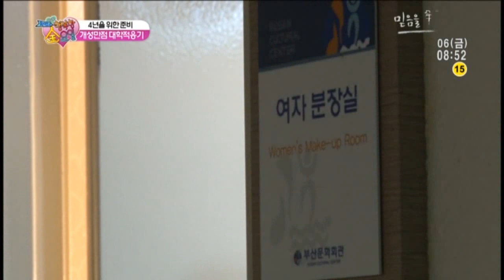2015학년도 동기유발학기